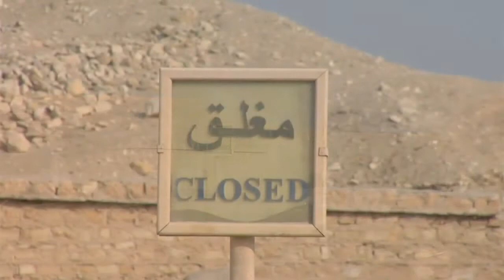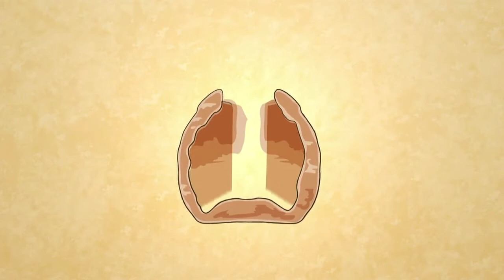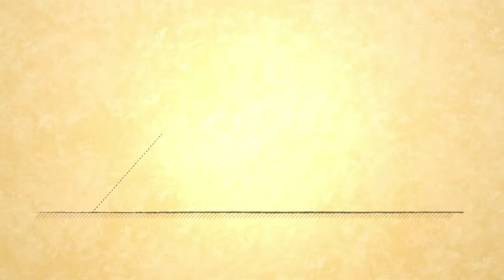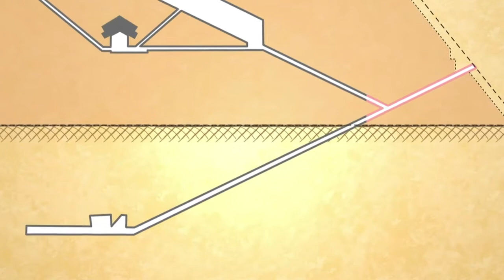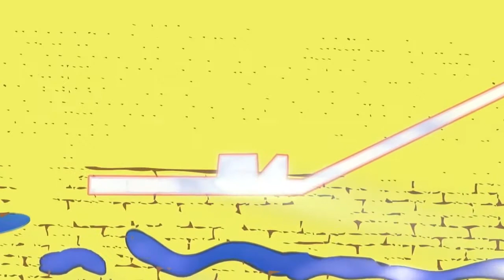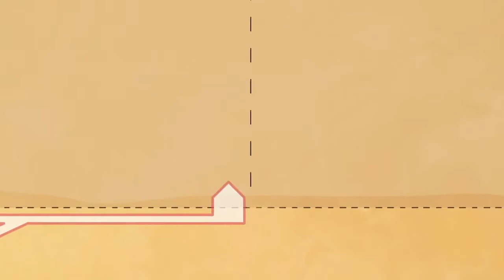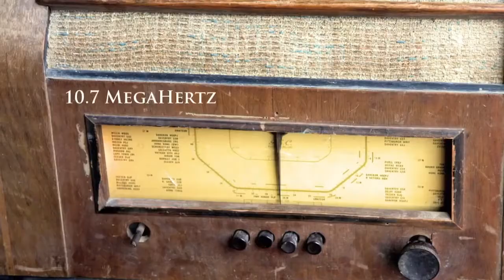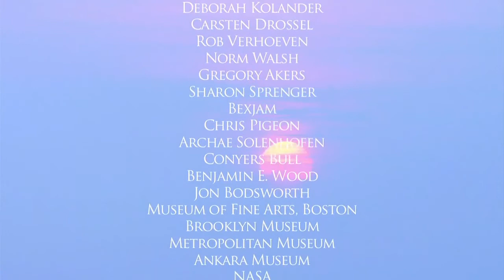Tʜᴇ Pʏʀᴀᴍɪᴅ Cᴏᴅᴇ Sᴇʀɪᴇs 1 2ᴏғ5 Hɪɢʜ Lᴇᴠᴇʟ Tᴇᴄʜɴᴏʟᴏɢʏ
𝗘𝗣𝗜𝗦𝗢𝗗𝗘 𝟮: 𝗛𝗜𝗚𝗛 𝗟𝗘𝗩𝗘𝗟 𝗧𝗘𝗖𝗛𝗡𝗢𝗟𝗢𝗚𝗬
High Level Technology shows evidence that the ancient Egyptians used sophisticated engineering and high science to construct pyramids and temples. Scientists discuss the source of this power and its applications in the ancient world. Our science is just beginning to grasp what the ancients clearly understood long ago.